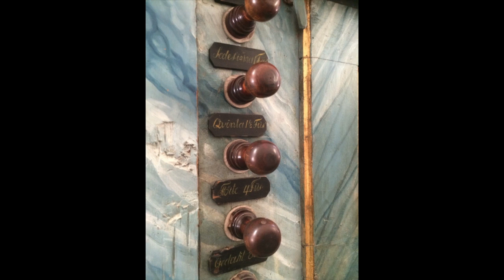Trying out Haydn on meantone tuning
A few snippets from Haydn's Flötenuhrstücke, played on the 1742 organ of Røros Church, Norway, by Nils Henrik Asheim.